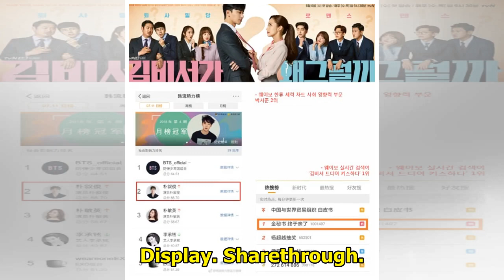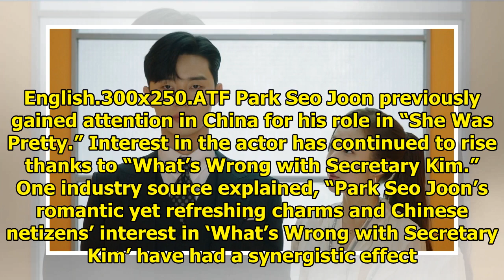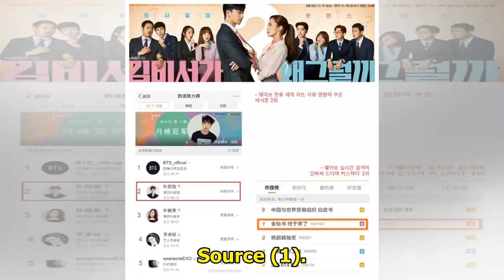Park Seo Joon's Popularity In China Rises Thanks To His Performance In "What's Wrong With Secreta...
Park Seo Joon's Popularity In China Rises Thanks To His Performance In "What's Wrong With Secretary Kim"
Display. Sharethrough. Soompi.1x1 Park Seo Joon’s popularity in China is soaring thanks to his impre...